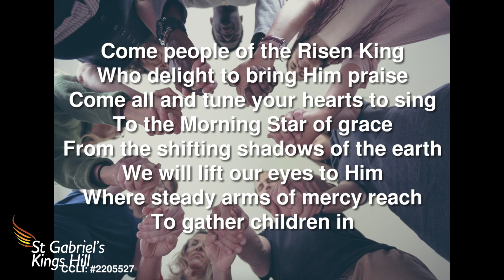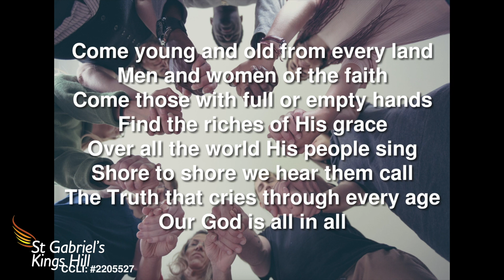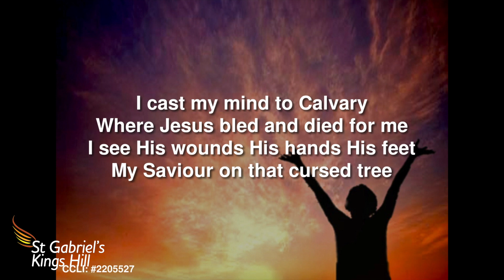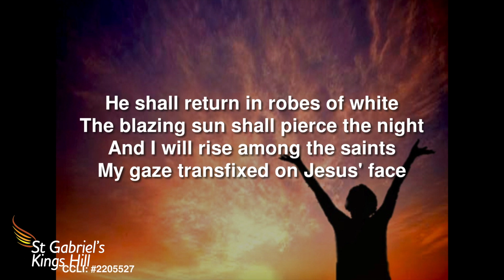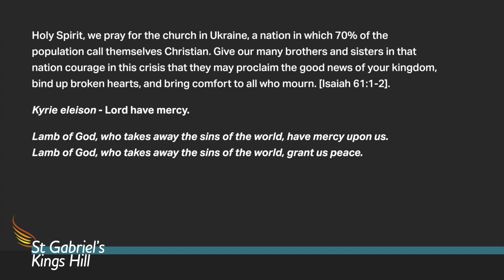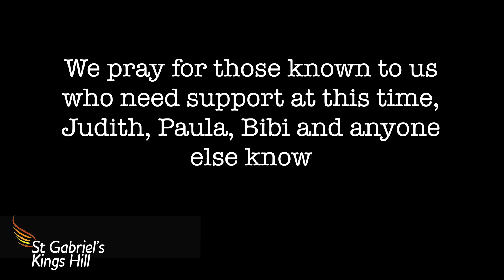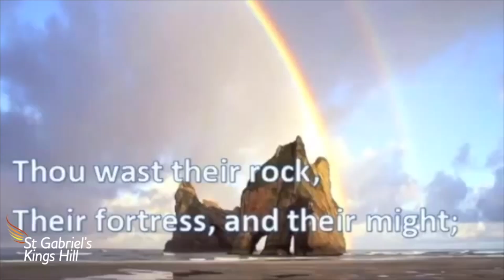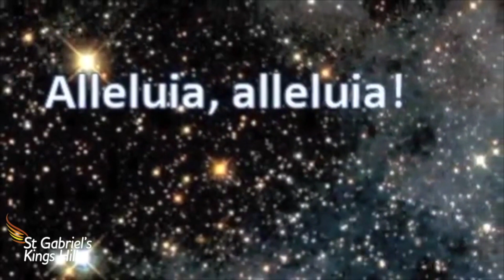St Gabriel's Worship From home All Saints 2022